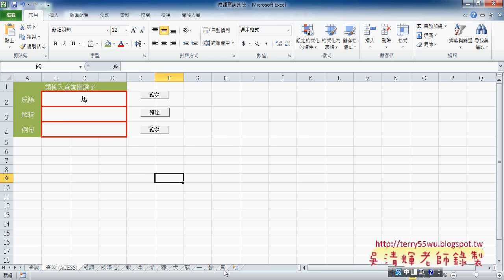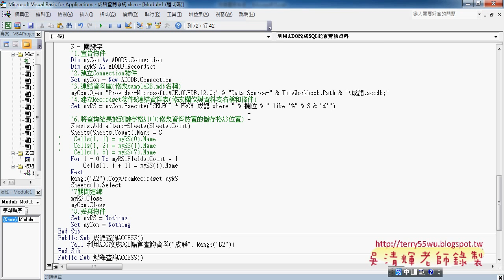06 修改查詢語法語設定參數東吳EXCEL自動化 吳老師